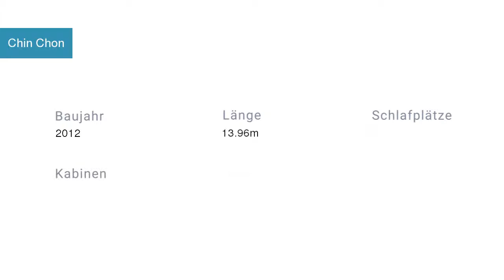Chin Chon Multihull in Marina Mandalina Kroatien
Spezifikationen
Modell: Lagoon 450 - 4+2 cab.
Baujahr: 2012
Länge: 13.96
Schlafplätze:
Kabinen: 4
Bäder: 4